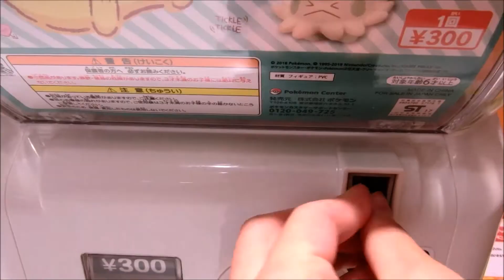Grooming Pokemon Miniature Figure - Pokemon Capsule Toy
It is a capsule toy figuring a state where Pokemon is being groomed with hair dryers and combs.

All six lineup are Pikachu, Rowlet, Vulpix, Gengar, Shroomish, Whimsicott.

The expression of Pokemon who is behaving like a spoiled child to a trainer is very cute!

This capsule toy machine is only available on Pokemon Center which is specialized to sell Pokemon goods.

My favorite Pokemon Toy videos!